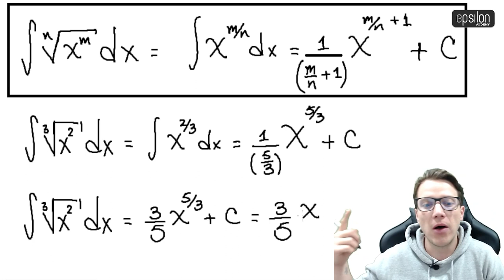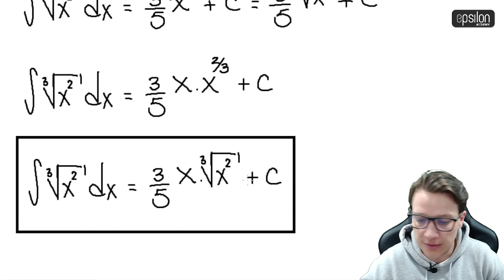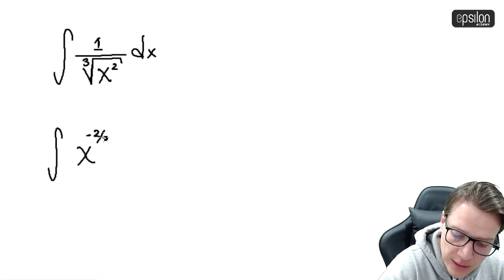🐘 INTEGRAL DE UNA RAÍZ 🔥🚀